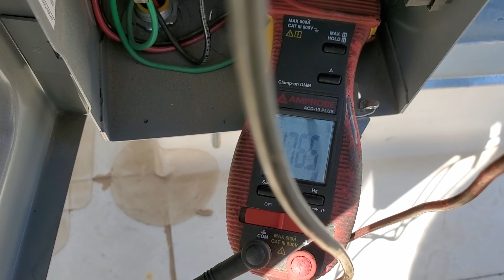Sparky, we seem to have a problem with your wiring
208V single phase unit drops to 176 volts when the compressor starts.
Sparky went with the minimum wire size and circuit capacity.
Coupled with some long runs it looks like this just isn't going to cut it!

The unit specs for 20  AMP minimum circuit and 30 AMP max.
Most people in the Arizona desert know to go with the max!

New install. Sparky will get called to come check his wiring.
Any bets on whether he'll even actually admit that there's a problem with this?

I'm sure I'll be back soon for a follow up.
Multiple units had the compressors pulling LRA and going offline on I.P.